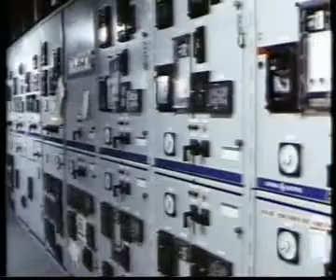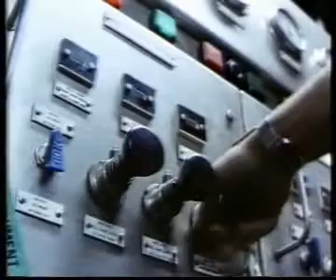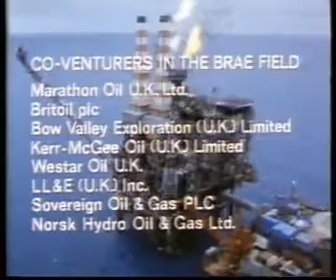Brae Alpha Part 3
The planning, the building & the working of the Brae Alpha O